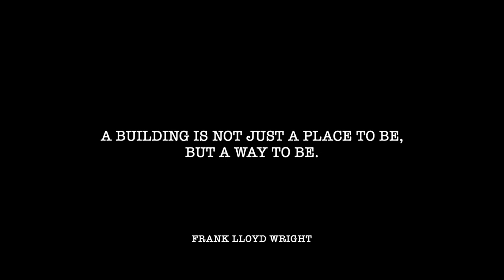Deb Davidovits - 9x6 Cabana OLT Video Contest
The 9 ft. x 6 ft. Cabana Garden Shed is an excellent, multipurpose garden shed. Ideal as a playhouse, attractive poolside retreat, workshop or storage building for garden or pool equipment.